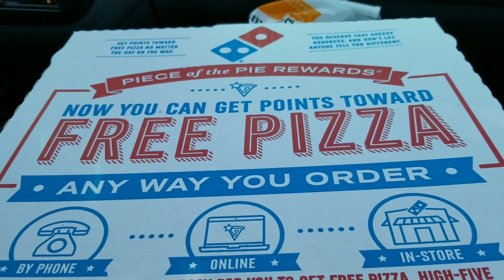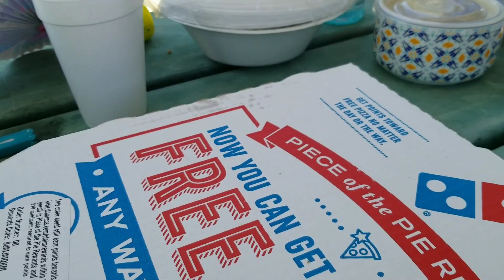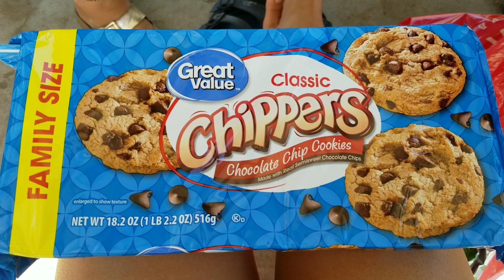Maiv dawb thiab maiv vwj peb mus Island water lom zem heev